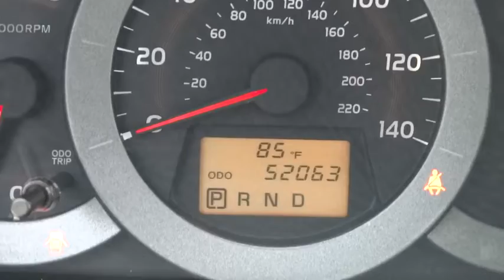2009 Toyota RAV4 Conroe, The Woodlands, Spring, Tomball, Houston X41376B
2009 Toyota RAV4 Ltd with limited extra value pkg - Stock#: X41376B - VIN#: JTMZF31VX95010472

Gullo Toyota
500 I-45 South

Alloy Wheels, Certified 7yr / 100k Powertrain Warranty, Clean Carfax, Leather Seats, Local Trade, Remote Keyless Entry, and Sunroof / Moonroof. Be the talk of the town when you roll down the street in this fuel-efficient 2009 Toyota RAV4. Climb into this gas-saving RAV4 for a smooth ride with the kind of economy that puts a smile on your face. Designated by Consumer Guide as a 2009 Recommended Compact SUV. Contact our pre-owned specialists for your VIP appointment today!